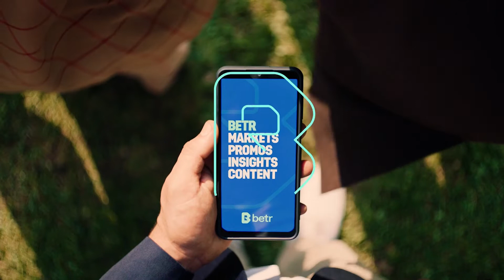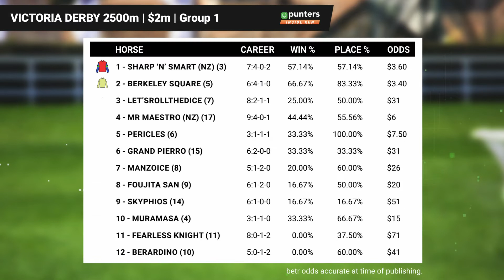Jacquinot to claim the Coolmore | At The Barriers | Punters Inside Run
The Coolmore Stud Stakes has attracted a terrific field headed by Jacquinot. There was very little between him and In Secret last time they met, but 1200m down the Flemington straight is a different test altogether. Punters Inside Run racing experts Matt Campbell and Mick Sharkie are joined by form analyst James Lamb to discuss the Coolmore and whether anything can upset the favoured pair.